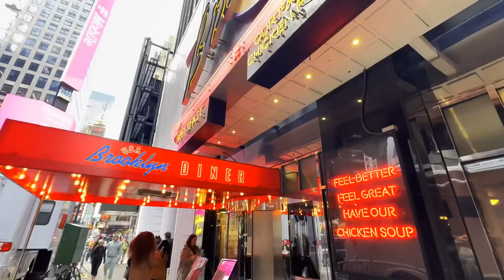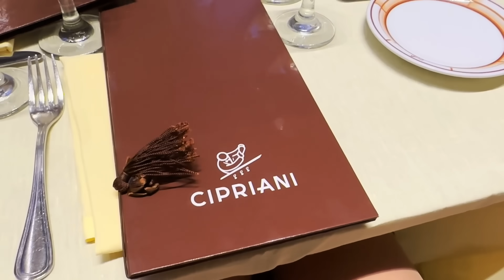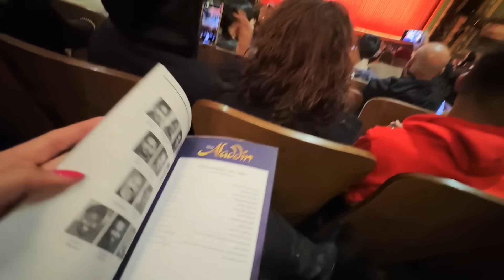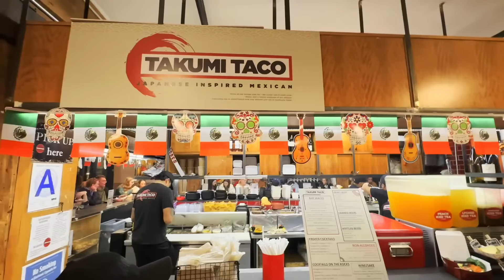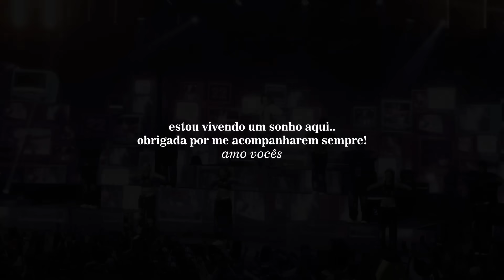NÃO PODEMOS DORMIR EM NEW YORK.. Tem que aproveitar tudo!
Oi, genteee! Bem vindos a mais um vídeo aqui no meu youtube channel. O video de hoje é um vlog dos nossos primeiros DIAS EM NYC, dá pra acreditar? É um sonho realizado, gente.. tô mtooo feliz

Bem vindos ao meu canaaal! Me ajude a bater 1 milhão aqui?